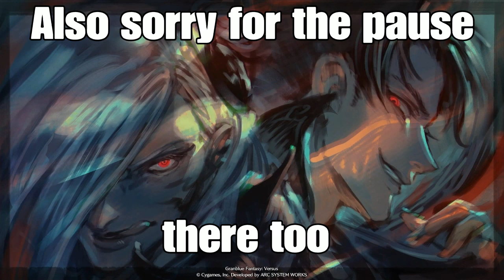Naruto Shippuden: Ultimate Ninja Storm 4 All Secret Techinques & Team Ultimates +Variations